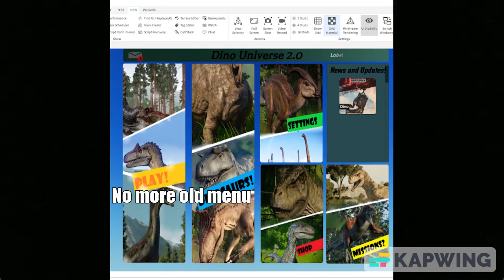Dino Universe But If you close your eyes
Subgoal 350!!!